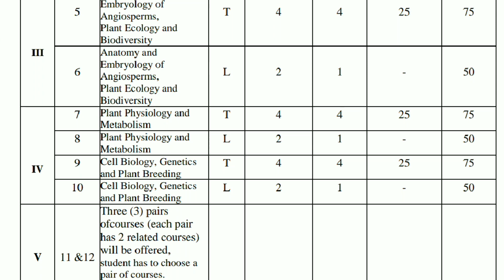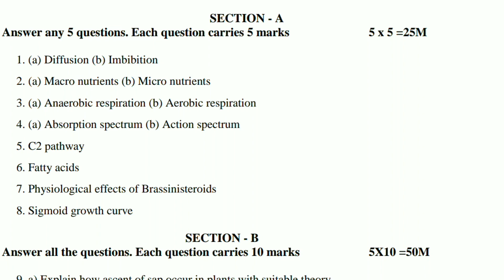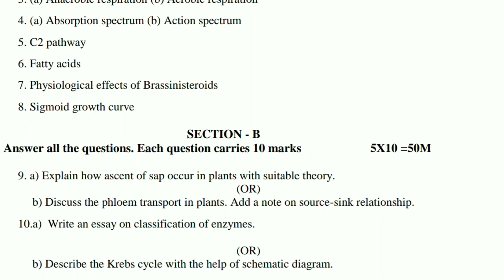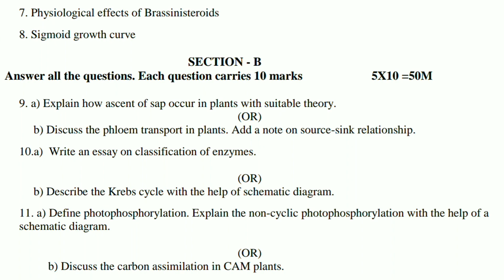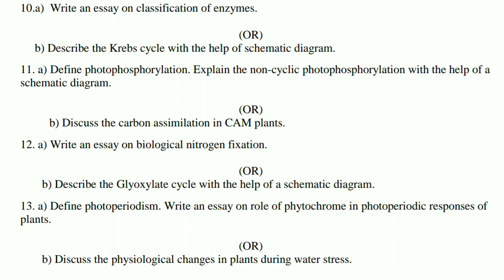Sem4 Botany Paper4 Model Question Paper Sem4 Botany Impotant Questions Plant Physiology & Metabolism